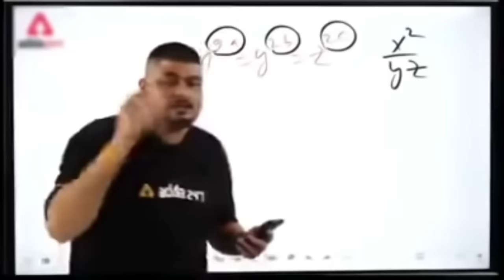Santino Free Fire Character Ability | Free Fire New Character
santino free fire character ability

new character ability

ff new character ability

new character in free fire

antonio character ability

free fire santino

santino character

free fire antonio character ability

how to use santino character

how to use new character in free fire

new character ability

antonio character ability

ff new character

new character

free fire me new character ki ability ky...

santino character max level

santino character gameplay

santino character use kaise kare

antonio character ability

santino character in free fire

santino character kaise milega

antonio character in free fire

santino character tips and tricks

antonio character in merchant of venice

santino character combination

santino character ability test

santino character ability

antonio character ability

santino character skill

new character ability

santino character gameplay

santino character

santino ability

character skill change

teleport character

free fire

character santino

ability test,free fire max

free fire new character santino